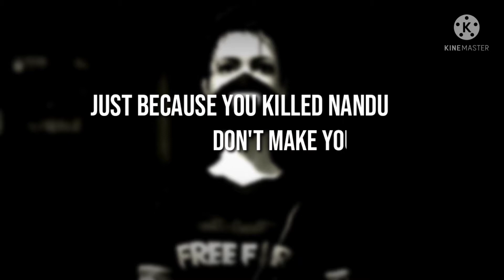Freefire : highlight Satisfactory 👽⚡ | Xiaomi Redmi Not 7 Pro ⚙️ default dpi !!!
free fire : Highlights Satisfactory 👽💥 Xiaomi Redmi Not 7 Pro👽 defalt dpi 🙏🙏

handcam tutorial one tap hadshoot ( M1887 +SVD+ DESERT EAGLE )

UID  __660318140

CONTRY __ India

SERVER __ India

DIVAIS __ REDMI NOTE 7 PRO

THANKS❤❤❤

 200 kara do yrrr